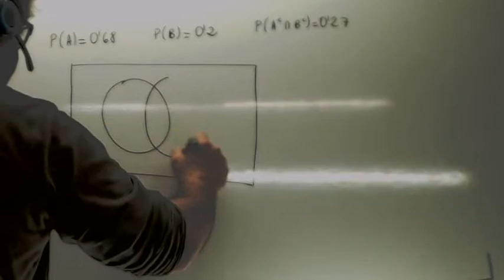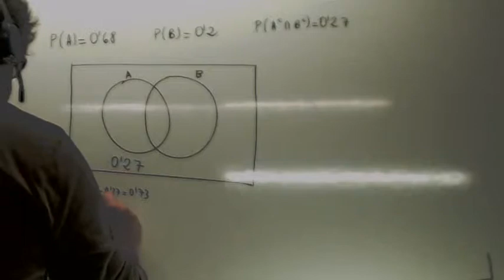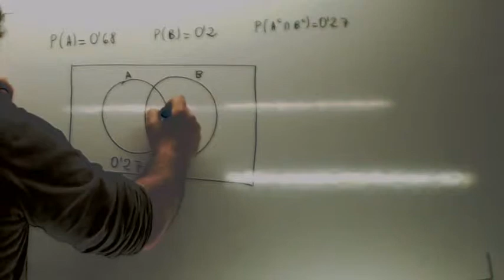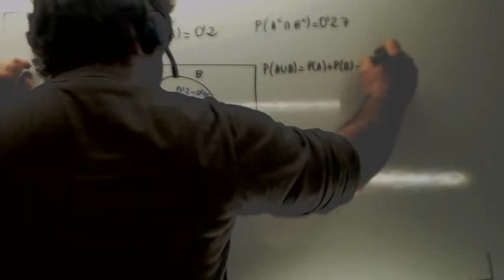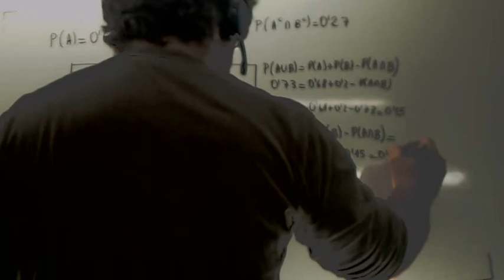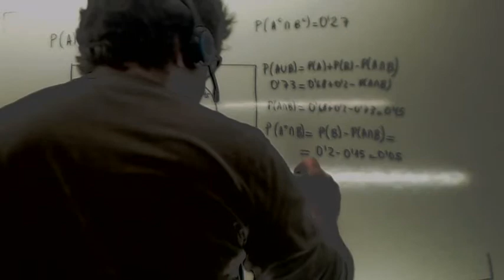Examenes selectividad resueltos Probabilidad Usero